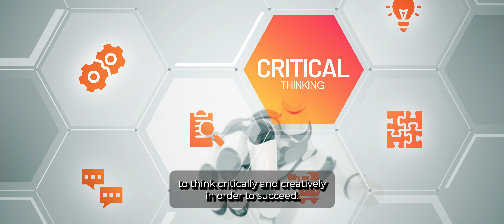The Top Skills You Need to Master in the Age of AI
Artificial intelligence is quickly becoming a key part of many industries, and that means there are certain skills that are becoming increasingly valuable for professionals looking to work in the field. In this video, we'll discuss the top skills you'll need to know if you want to succeed in the world of AI, including programming, machine learning, data science, communication, and critical thinking. Get ahead of the competition and start developing these skills today!"

Send me your comments and feedback to make my channel better!

Get Envato Elements for all your video editing assets
Free Envato Elements Trial